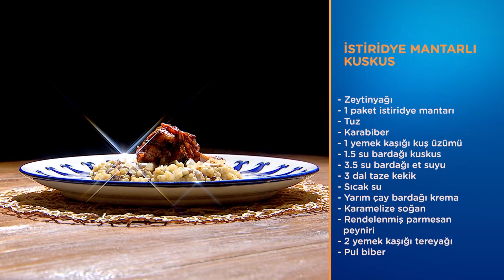İstiridye Mantarlı Kuskus Nasıl Yapılır? - Memet Özer ile Mutfakta 401. Bölüm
Memet Özer istiridye mantarlı kuskus yapıyor. İSTİRİDYE MANTARLI KUSKUS

İSTİRİDYE MANTARLI KUSKUS İÇİN:
Zeytinyağı,
1 paket istiridye mantarı,
Tuz,
Karabiber,
1 yemek kaşığı kuş üzümü,
1.5 su bardağı kuskus,
3.5 su bardağı et suyu,
3 dal taze kekik,
Sıcak su,
Yarım çay bardağı krema,
Karamelize soğan,
Rendelenmiş parmesan peyniri,
2 yemek kaşığı tereyağı,
Pul biber

İSTİRİDYE MANTARLI KUSKUS
Bir tavaya zeytinyağı ilave ediyoruz. İçine kıydığımız istiridye mantarlarını ekliyoruz ve yüksek ateşte tuz ve karabiber eşliğinde soteliyoruz. Biraz kuş üzümü koyuyoruz. Daha sonra kuskusuda tavanın içine aldıktan sonra çok az kavurup üzerine et suyu ekliyoruz. Daha sonra taze kekik ekleyip pişirmeye bırakıyoruz. Kuskuslar yumuşamaya başladıktan sonra içine krema koyuyoruz ve biraz daha pişiriyoruz. En sonra parmesan peyniri, tereyağıyla bağlıyoruz ve karemelize soğanla birlikte servis yapıyoruz.

Memet Özer ile Mutfakta Cumartesi 10.05'de FOX'ta!

TÜR: YEMEK PROGRAMI
YAPIM: FOX İÇ YAPIMLAR
SUNUCU: MEMET ÖZER